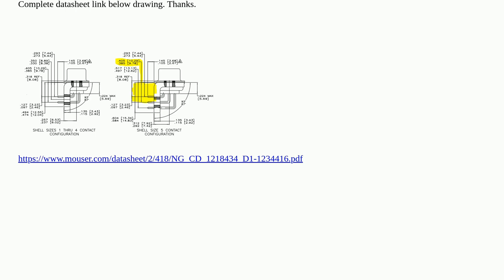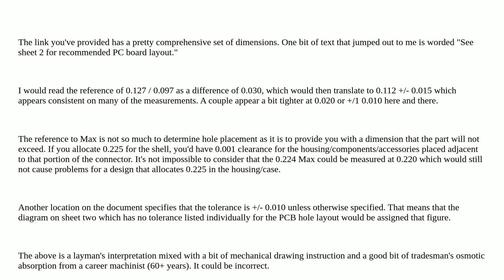Engineering: Help interpreting dimensions from this drawing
Help interpreting dimensions from this drawing

  drafting technical-drawing cad drawings